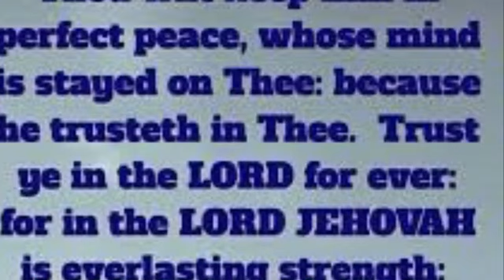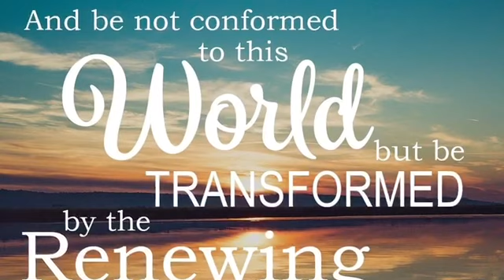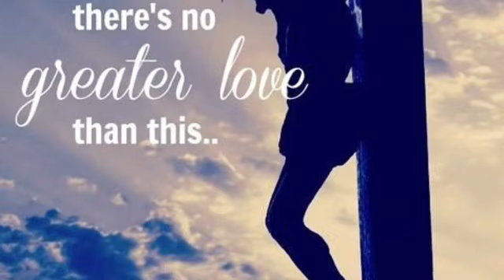Mr.Manna-Changed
This song is 2012 old, I never put it out lol...